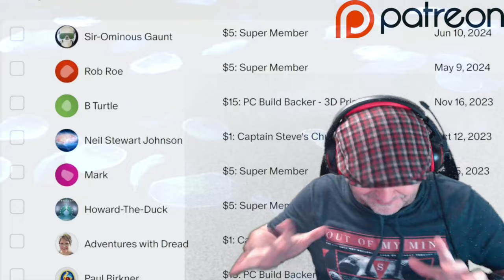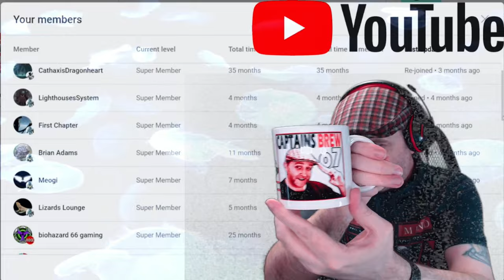Light No Sky Exploring And Upgrading Life Support - Captain Steve No Man's Sky Event SE02 EP01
Calling This Event Light No Sky - The idea is we play No Man's Sky as if it's Light No Fire. Leaders, My self @RiceysStarshipEmporium  & @ProfessorCynical